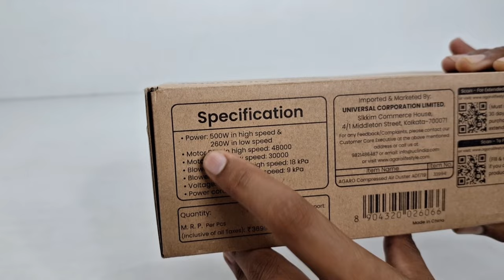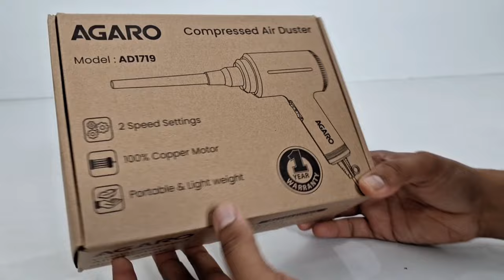Best Compressed Air Duster | High pressure air blower in india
AGARO Compressed Air Duster